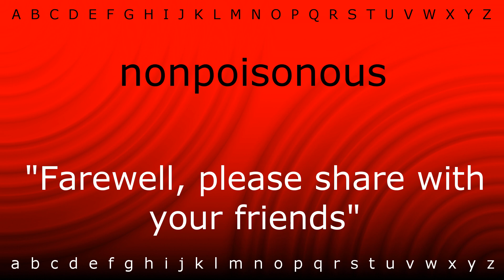Here I will show you how to say 'nonpoisonous' with Zira.mp4